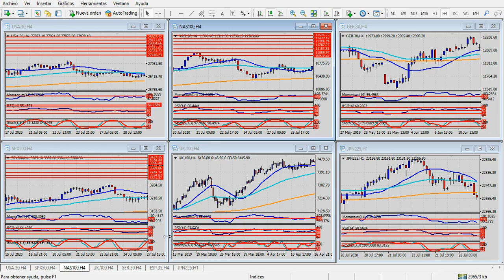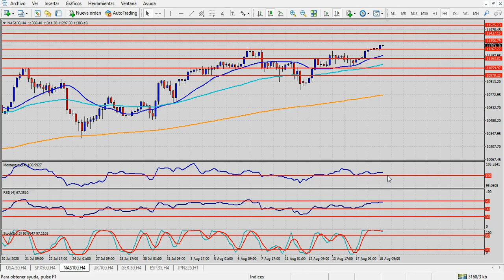Análisis índices bursátiles Martes 18 de agosto de 2020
El euro, cerca de máximos importantes; revive (con mucha fuerza) el oro
Hola Amigos, buen día. El dólar continuó cayendo el lunes, luego de una semana que lo mostró débil. Si bien no hubo noticias que ameriten esta debilidad, la moneda norteamericana se muestra oscilante, con días de recuperación que no alcanzan a cubrir sus pérdidas más importantes. Esto tiene que ver con el amplio espectro de noticias que se van conociendo en Estados Unidos, que envía señales difusas: por un lado, los datos macroeconómicos acompañan una salida de la crisis; sin embargo, los casos de contagio del virus siguen creciendo, algo que alarma a los mercados, aunque menos que meses atrás.
En este contexto, se destacan dos activos principales: el euro y el oro. La moneda única volvió a tomar fuerza en la tarde del lunes, y comienza a apuntar a la zona de 1.2000. En la apertura semanal logró confirmar el quiebre de un 61.8% de la baja 1.2554 / 1.0635, entre febrero de 2018 y marzo de 2020, lo cual podría provocar una aceleración del euro en los próximos días. Por otro lado, el quiebre, por ahora sin confirmación, de una línea de tendencia bajista medida en gráficos mensuales y cuyo origen es 1.6038, el famoso máximo histórico del par EUR/USD de julio de 2008, también es un indicio de fortaleza para la moneda compartida.
En tanto, la onza de oro logró liberarse del 50% de su baja 2075 / 1862 de la semana anterior y se disparó al alza para superar nuevamente los 2000 dólares. Pese a que puede acercarse al máximo del 7 de agosto, situado justamente en 2075 dólares, le costará superarlo en un primer intento, aunque nuestra previsión apuntaba a una corrección bajista mayor para esta semana, antes de apuntar a dicho nivel.
Respecto a la libra esterlina, se muestra esta vez mucho más moderada que otras monedas líderes. En la fecha se reanudan las negociaciones entre Londres y Bruselas para terminar de definir los detalles del divorcio definitivo entre Reino Unido y la Unión Europea, que en principio está previsto para fin de año. Estas negociaciones son interminables, y las señales que brindan ambas partes son confusas, con declaraciones de todo tipo, y muy poco en limpio para sacar conclusiones. La impresión que queda, al cabo de este tiempo, es que a Europa le duele más que a Reino Unido su propia salida. Parece un hecho de otro siglo recordar a miles de británicos festejando, a fines de enero, la concreción del Brexit. No había virus para temer en esa época.
El dólar australiano también se muestra fuerte, en su caso impulsado por el rally de la onza de oro, a la cual se encuentra fuertemente vinculado. El Aussie a sus máximos de enero de 2019, en la zona de 0.7300, en un espectacular rally, inusual para una moneda tan estable, que abarca hasta ahora más de 1700 puntos desde sus mínimos de 18 años que tocó a mediados de marzo en 0.5510.
Por su parte, la bolsa de Nueva York tuvo uno de sus típicos lunes de baja volatilidad, sin cambios de tendencia importante, y con los futuros de los índices bursátiles sin mayores novedades de cara a la sesión americana del martes.
La agenda de noticias del día incluye dos de los principales datos del sector de la construcción, como lo suponen los permisos e inicios de viviendas. El primero puede ofrecer algún tipo de impacto en los precios del dólar, toda vez que representa a un sector que, en épocas de crisis, es analizado con suma atención.